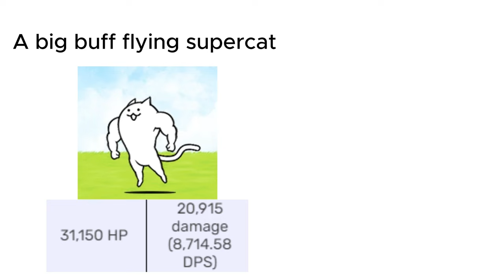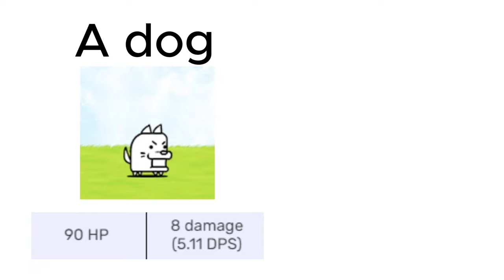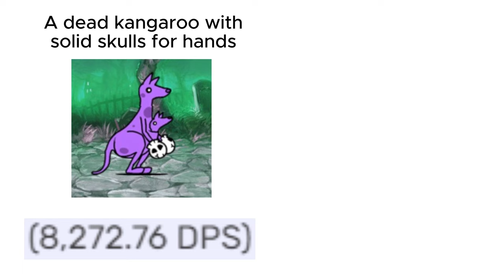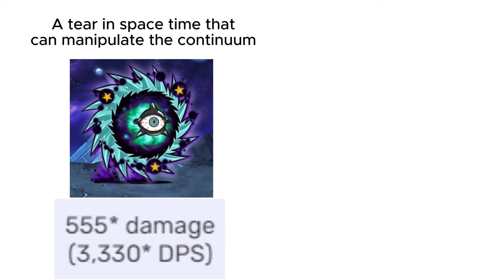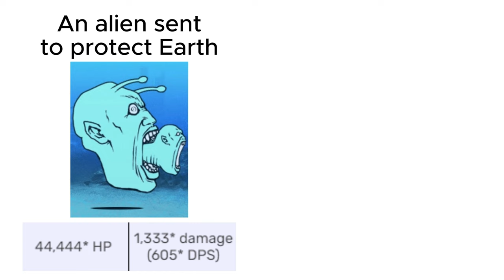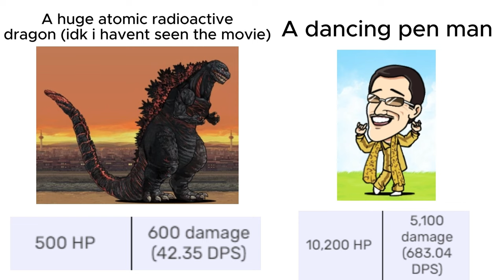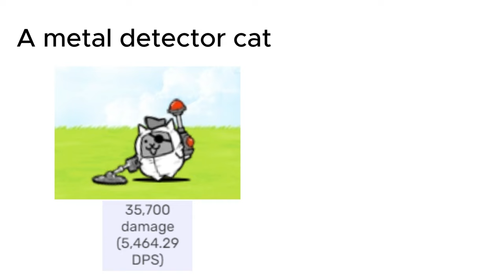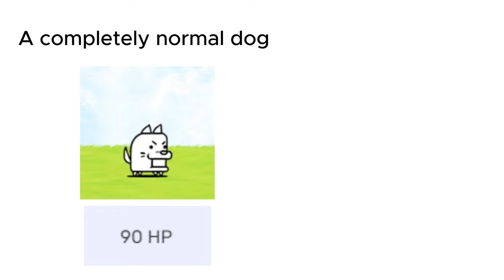Cursed Battle Cats Stats 10-Video Compilation (11-20)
i cant wait for my emulator to fix then i can record epic vids